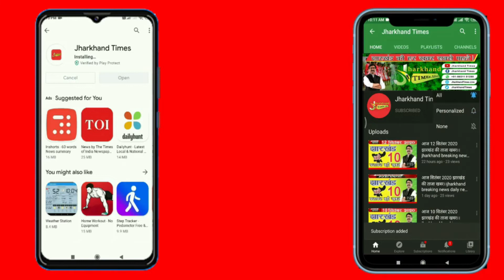Jharkhand Times : शिकारीपाड़ा भाजपा युवा मोर्चा ने पंडित दीनदयाल उपाध्याय की मनाई जयंती